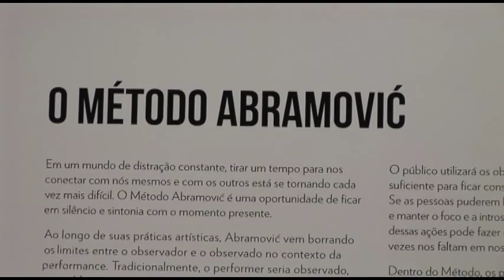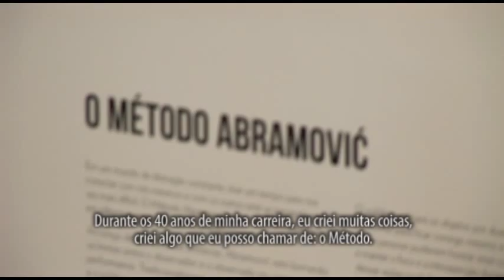Expo: Terra Comunal - Marina Abramović + MAI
Em conferência, Marina Abramović conta sobre o seu processo enquanto performer: trajetória e trabalhos. Conta sobre o desenvolvimento e aplicação do Método Abramović durante a expo Terra Comunal, no Sesc Pompeia, e sobre o Instituto Marina Abramović (MAI) com sede em Hudson, NY.